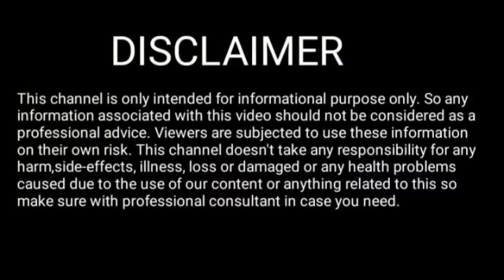Rakhi fol 26 July 2023 || Assamese Rashifal 26 July 2023 || 26 July 2023 Rakhi fol Today 2023